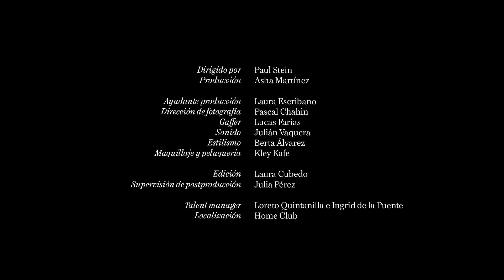Nicole Wallace: maquillaje natural para una cita | Secretos de Belleza | VOGUE España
Ha sido uno de los rostros de 2023 y promete serlo de 2024, tras su éxito con ‘Culpa mía’ (Prime Video). Nicole Wallace afronta el año con su papel más adulto hasta la fecha y la continuación de la saga que la ha hecho famosa a nivel mundial. La actriz se reúne con Vogue y nos explica cómo conseguir paso a paso su maquillaje natural para una cita. Sus claves: bronceador en barra en un color más frío para marcar más el pómulo, una sombra de ojos en colores tierra para destacar la mirada y un rotulador de pecas para una apariencia natural.

Nicole viste un total look de Etam.

Limpiador facial: Dior | La mousse OFF / ON | Foaming cleanser
Tónico: ANUA | Shooting toner | Heartleaf 77%
Gel hidratante: COSRX | Snail 96 Mucin | Mucin power essence
Crema hidratante: Dior | Dior Prestige | Le crème texture riche
Contorno de ojos: Dior | Hydra LIFE | Cooling hydration | Sorbet eye gel
Primer: Dior | Dior Backstage | Tono: 001 Universal
Base de maquillaje: NARS | Light reflecting foundation | Tono: Mont blanc
Corrector: Dior | FOREVER SKIN CORRECT | Tono: 01
Corrector: Eucerin | DERMOPURE OIL CONTROL | Stick corrector
Bronceador en barra: Fenty Beauty | Match stix | Tono: Amber 01
Bronceador en polvo: Tarte Cosmetics | Hotel Heiress | Amazonian Clay
Colorete en crema: Saie | Dew Blush | Tono: Peachy
Colorete en polvo: Dior | ROSY GLOW | Tono: Berry 006
Gel de cejas: Dior | Diorshow | On Set Brown | Tono: 03 Brown
Sombra de ojos: Dior | 5 Couleurs Couture | Tono: Rivage 533
Máscara de pestañas: Dior | Diorshow | Iconic Overcurl
Rotulador de pecas: Langmanni | Freckle Pen | Soft Brown
Lápiz de labios: NYX | Matte lip liner | Tono: Los Ángeles SMLL30
Fijador labial: REFY | Set de delineador con fijador
Barra de labios: Dior | Rouge Dior | Tono: 999
Bálsamo labial: rhode | Peptide lip treatment
Iluminador: Charlotte Tilbury | Beauty Light Wand | Tono: Spotlight
Tratamiento capilar: Kérastase | Ampollas K Genesis | Anticaída y fortalecer el pelo
Aceite para el pelo: Kérastase | Elixir Ultime | Limited edition luxury hair oil

Dirigido por Paul Stein
Producción: Asha Martínez
Ayudante producción: Laura Escribano
Dirección de fotografía: Pascal Chahin
Gaffer: Lucas Farias
Sonido: Julián Vaquera
Estilismo: Berta Álvarez
Maquillaje y peluquería: Kley Kafe
Edición: Laura Cubedo
Supervisión de postproducción: Julia Pérez
Talent manager: Loreto Quintanilla e Ingrid de la Puente
Localización: Home Club

00:00 Espuma limpiadora
00:45 Tónico Facial
00:59 Gel hidratante
01:26 Crema hidratante
01:45 Contorno de ojos
02:00 Protector solar
02:38 Primer y Base
03:15 Corrector
03:48 Corrector
04:20 Bronceador en barra
04:50 Bronceador en polvo
05:02 Colorete
05:48 Gel de cejas
06:01 Sombra de ojos
06:50 Máscara de pestañas
07:19 Corrector
07:43 Rotuladores de pecas
08:05 Lápiz de labios
08:55 Fijador de labios
09:15 Barra de labios
09:21 Bálsamo labial
09:32 Lápiz de labios
09:36 Iluminador
09:54 Tratamiento capilar
10:05 Aceite capilar